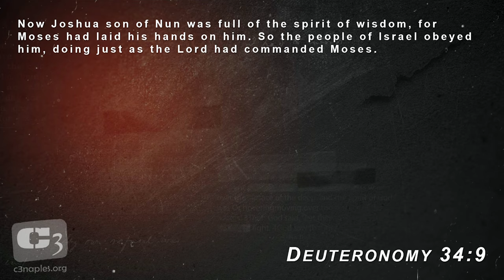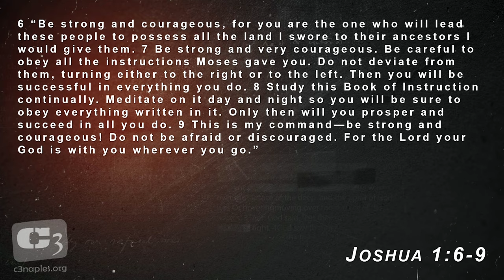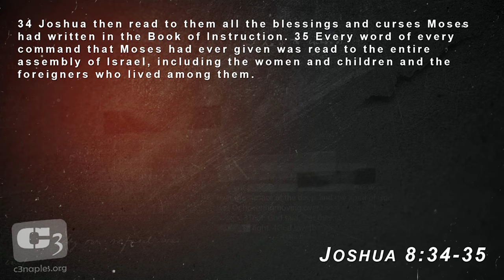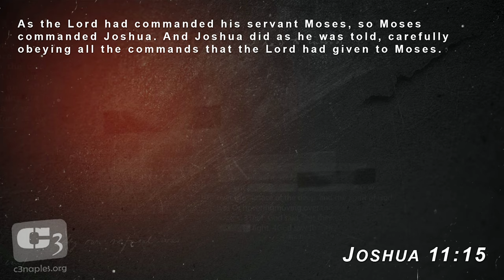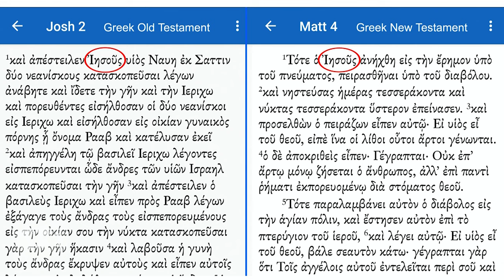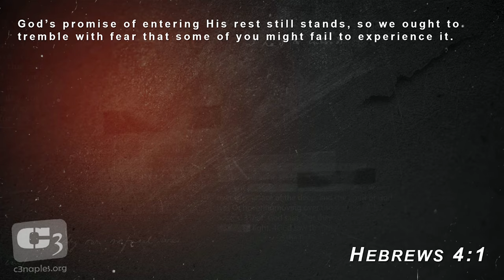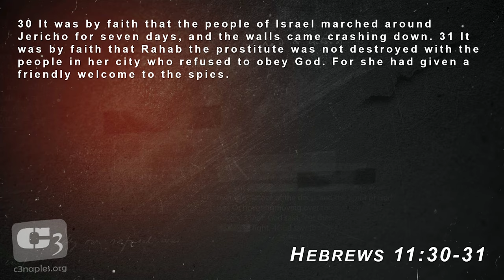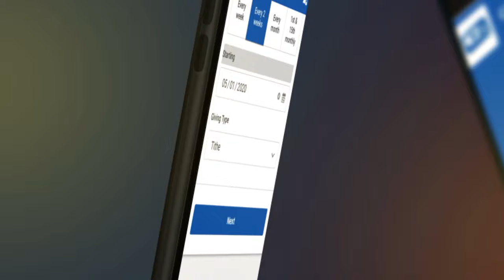Is Fear A Sin? Reconciling Faith & Fear From a Biblical Standpoint with Gene Simco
Have you ever been told that fear is a sin? In this message, Gene Simco teaches from the book of Joshua which is known for the phrase, "Be Strong and Courageous!" ... but what does that really look like in our lives today. How do we reconcile faith with the reality of fear? What does the Bible really say about it?

This message was filmed at C3 Church in Naples Florida as a part of a series called, "The Rest of The Story: The Bible Unredacted."